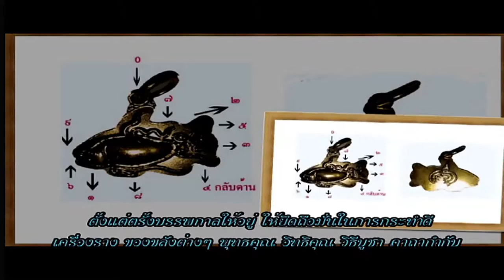ช่อง 8 ทีวีพูดได้ รายการ อาจารย์เอตาทิพย์ 19-11-58 เบรก 2